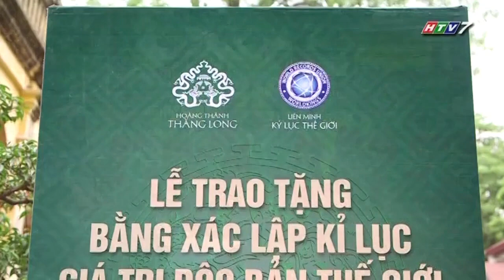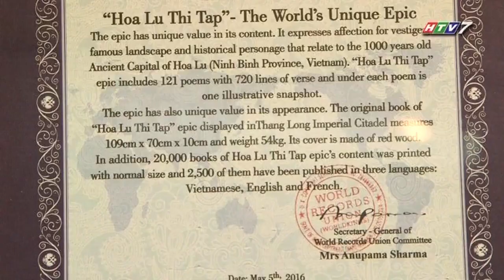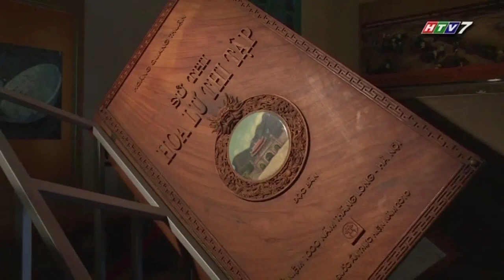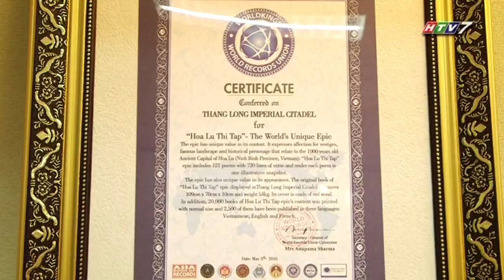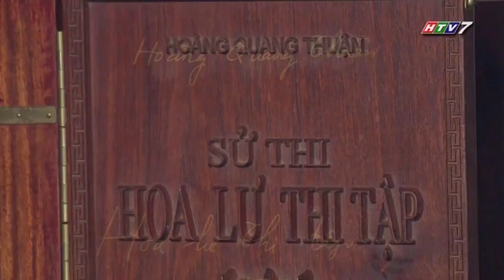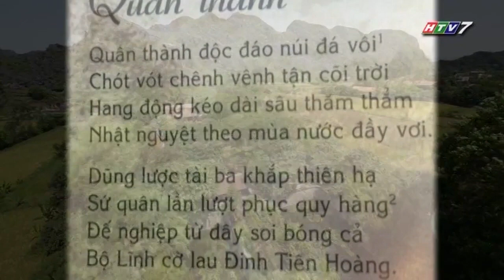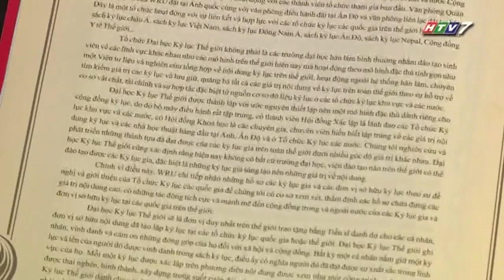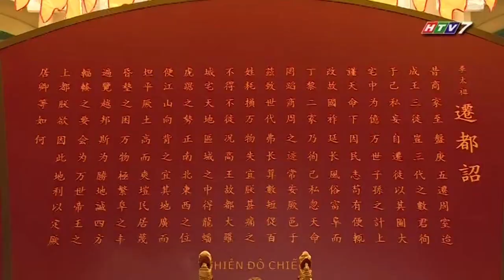Lễ trao kỷ lục độc bản thế giới Sử Thi Hoa Lư Thi Tập